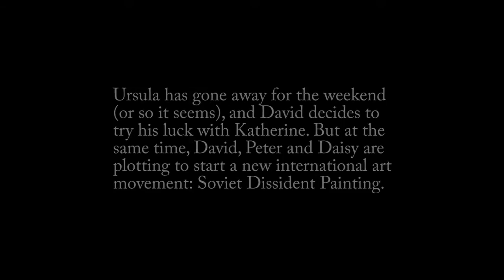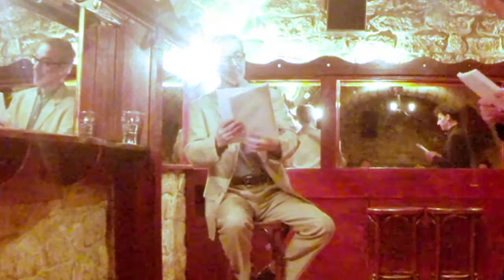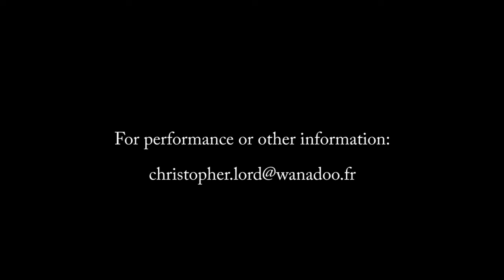The Nightgown extracts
Extracts from a staged reading of "The Nightgown" by Christopher Lord, directed by Stephanie Campion for Moving Parts in Paris. With Damian Corcoran, Dario Costa, Diane Bertrand, Stephanie Campion and Anastasia Wells.

Please activate the captions by pressing the subtitles button.